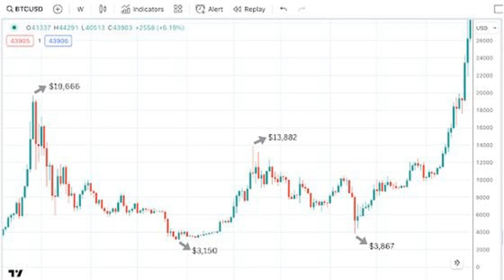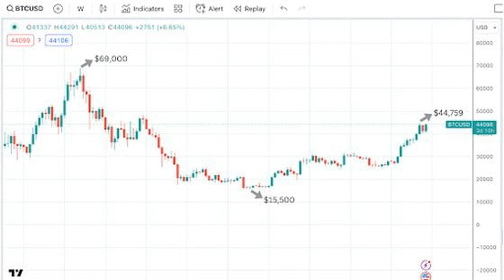Is it Really ‘Up Only’ for Bitcoin?